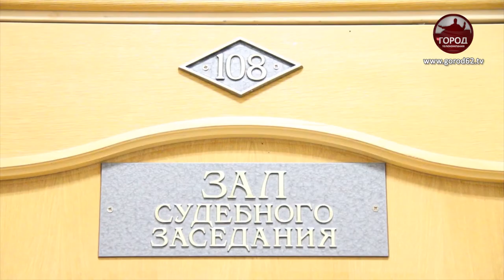ЗАДЕРЖАЛИ ЗА ВЗЯТКУ